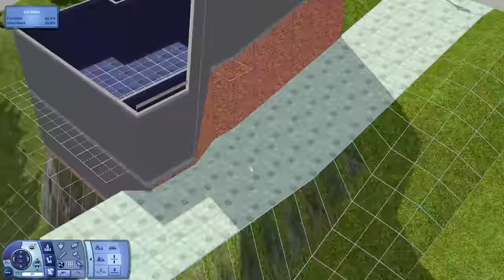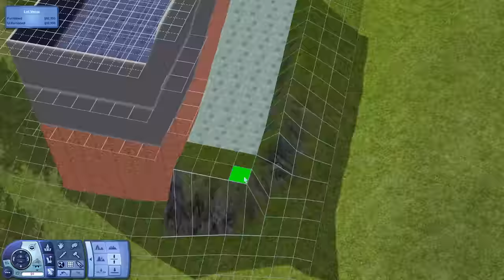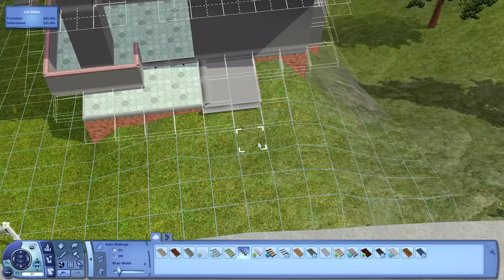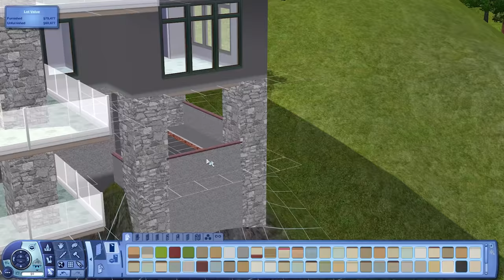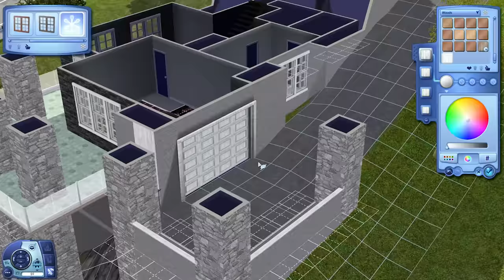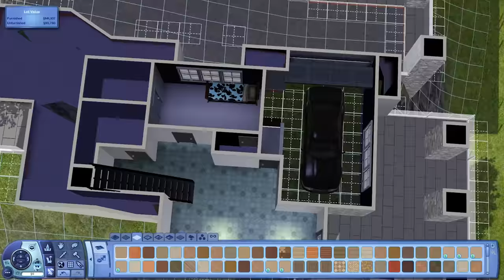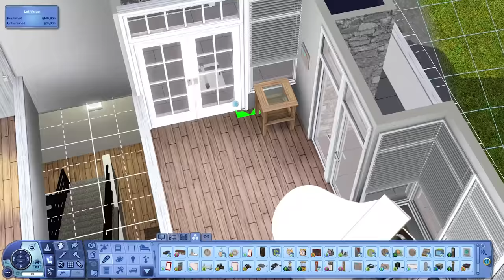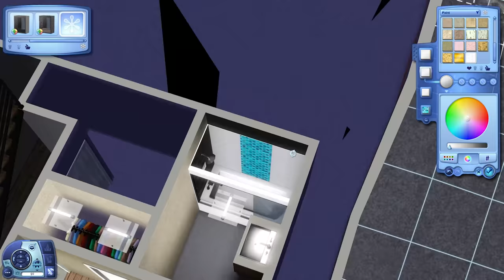Cliffhanger • The Sims 3 House Design [Plymouth Isle]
This is a three bedroom cliff-side home built for lot 76 in Plymouth Isle.